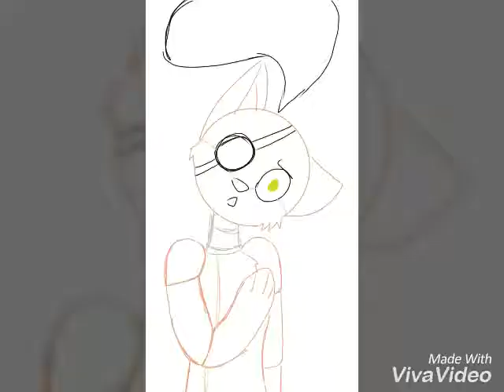Один всегда в тени 2 серия.